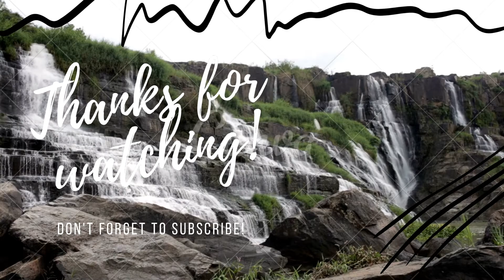Best Places to Visit in Vietnam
In this video, you will see Best Places to Visit in Vietnam